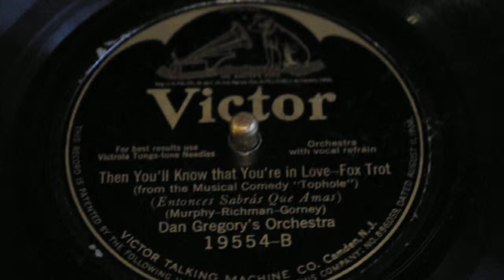Then You´ll Know that You´re in Love, fox trot- Dan Gregory Orchestra 1924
A nice surprice was to hear this band for the first time, I didn´t know them before, since it´s the first side of them that i have, I do velive the orchestra did a great Job on this one, Dan Gregory recorded several sides for cheaper labels as Cameo, Puritone,Gray Gull, and Oriole but only another side  beside this one  for Victor in the years the band was settled in New York to finaly go to Harrisburg Pennsilvania.